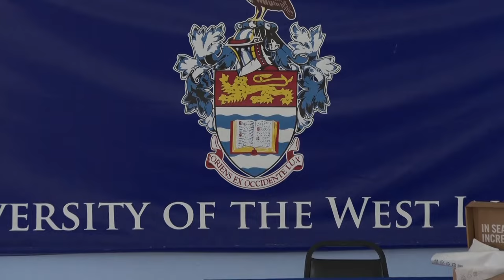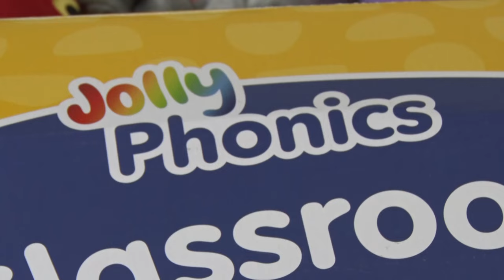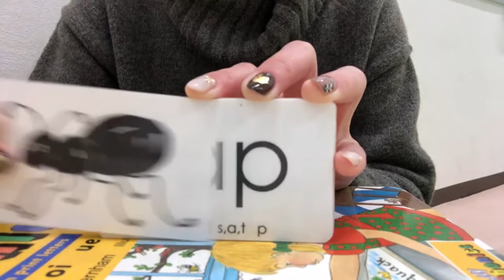Digital Content and Jolly Phonics Workshops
Months after launching its Digital Content initiative, the Ministry of Education through CAMDU is engaging teachers in the effective use of the content for enhancing classroom instruction.